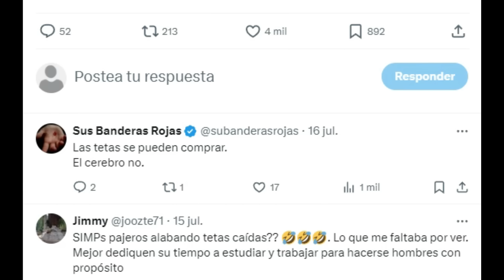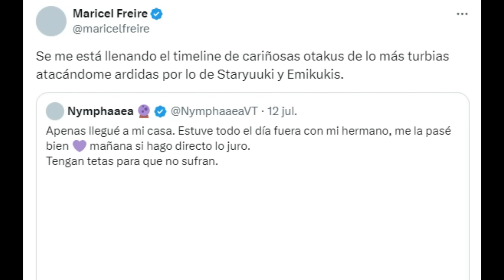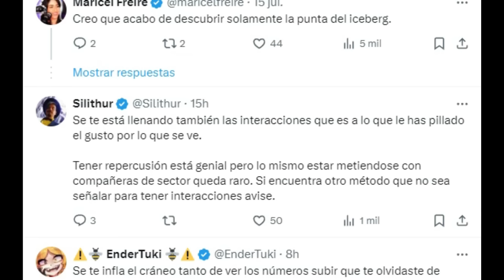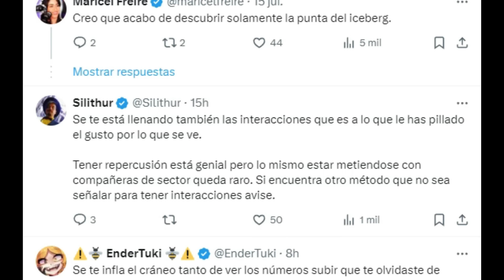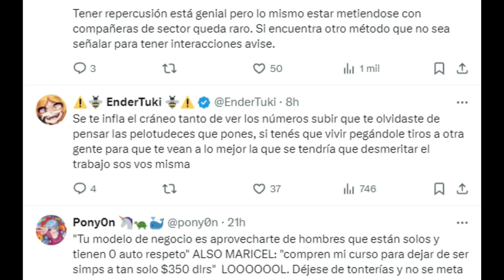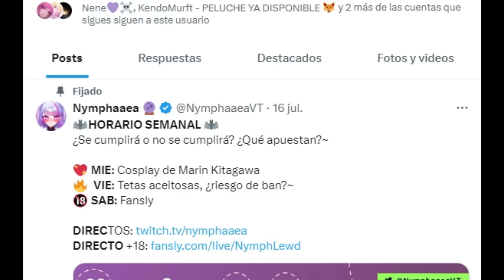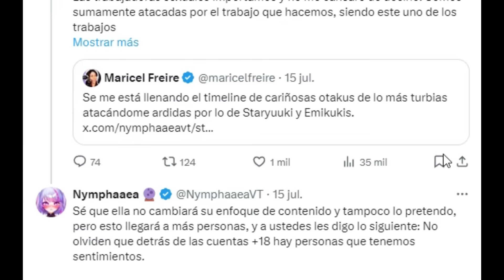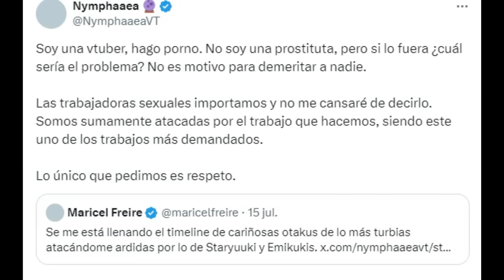MARICEL CRITICA A ESTA VTUBER POR SUBIR UNA FOTO DE SUS SEN0S Y LE RESPONDE...